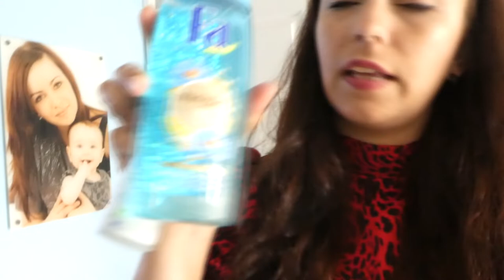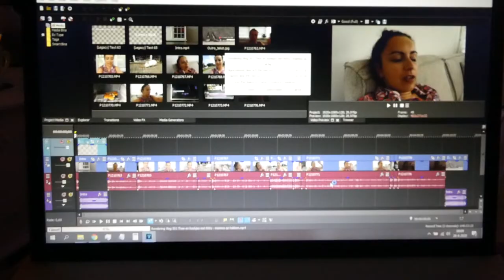VERJAARDAG VAN STORM - VLOG 502 👠 MAMMA OP HAKKEN